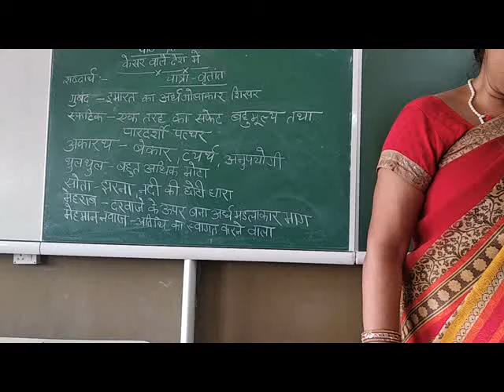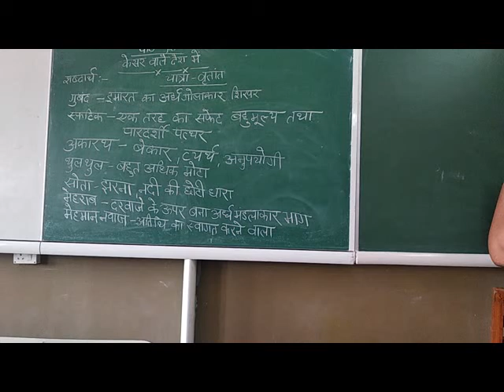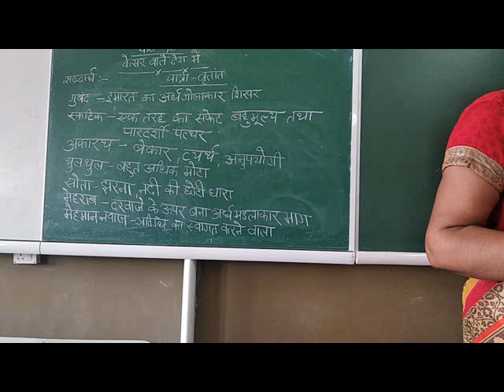CLASS 6 हिंदी केसर वाले देश में PART 3